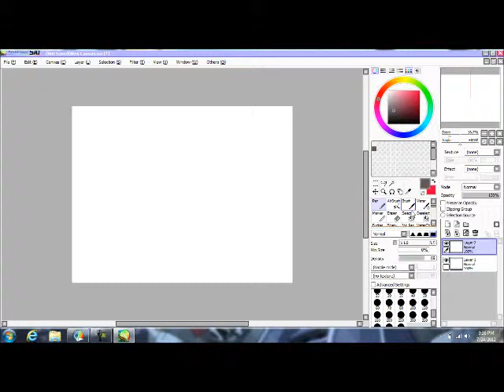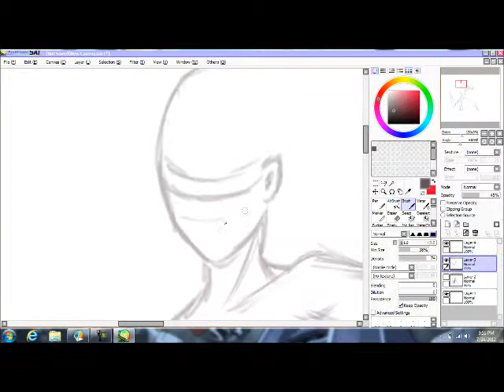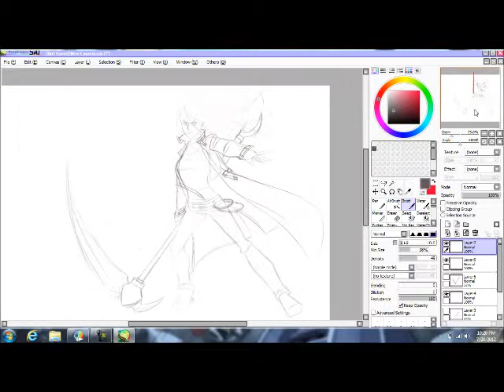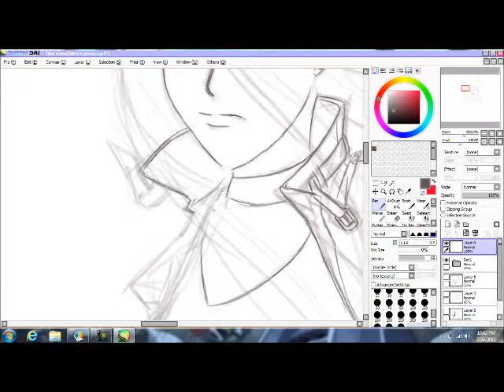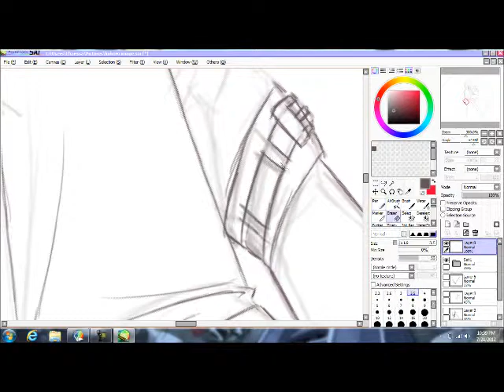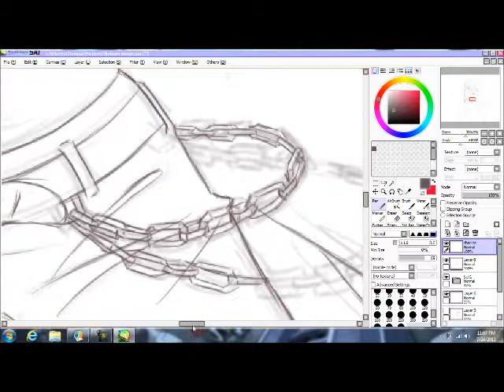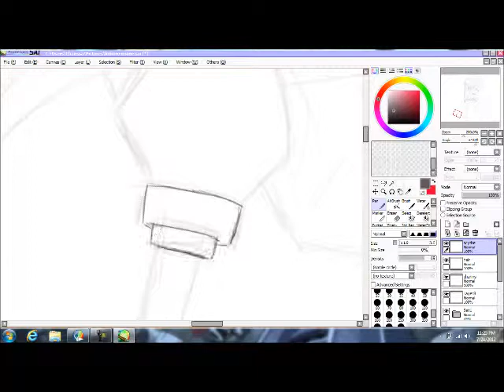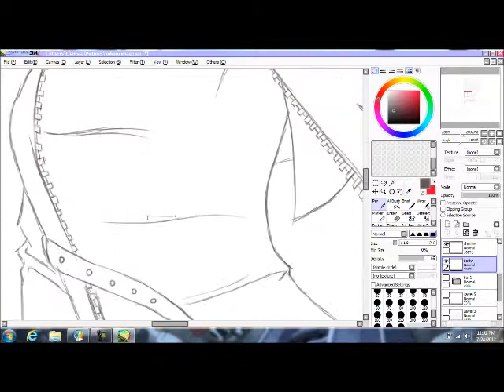kokoro(oc) speeddrawing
This is essentially my speed drawing of Kokoro in my image "Death's Gaze"(real uplifting title, I know).
So anyway, I hope you enjoy this, I will also be uploading the speed coloring in parts(3) since the video would be like 15-20 minutes if I kept it all together. Hope this helps anyone.